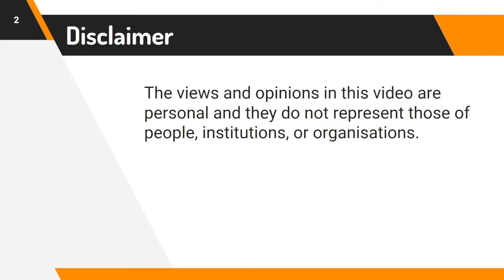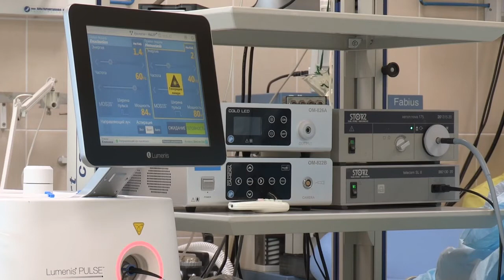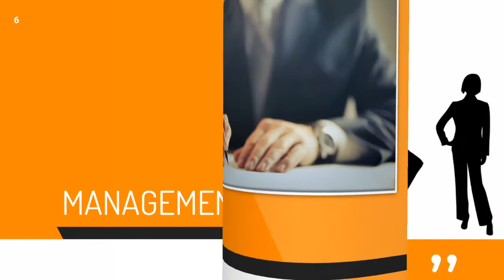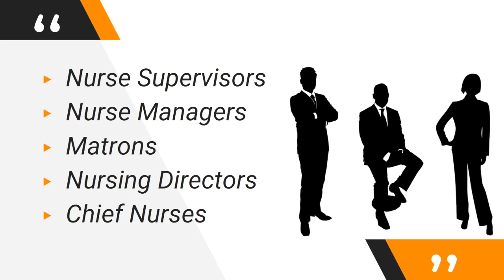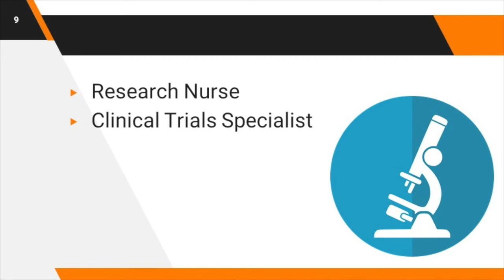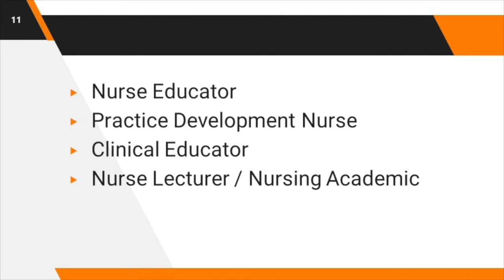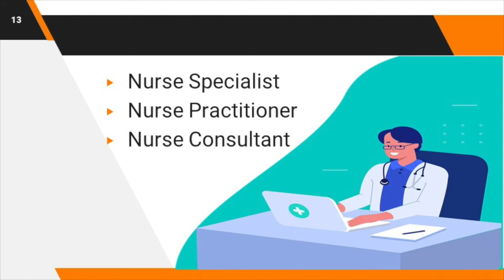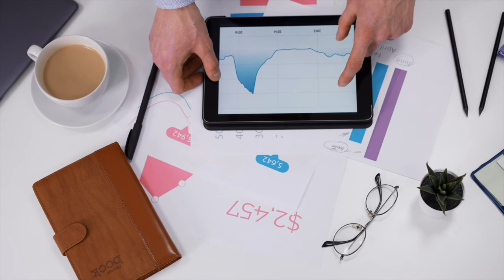Career Options in Nursing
Nurses have a wide skill set. They can work not only in hospitals, but in offices, universities and private companies as well. This video shows you some of the possible nursing career options.